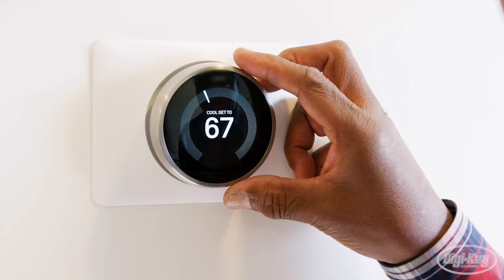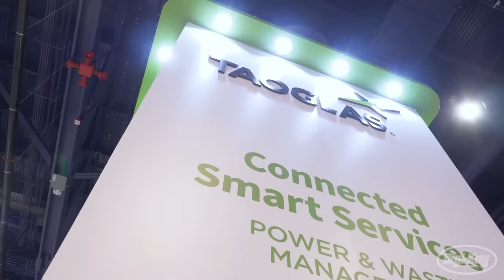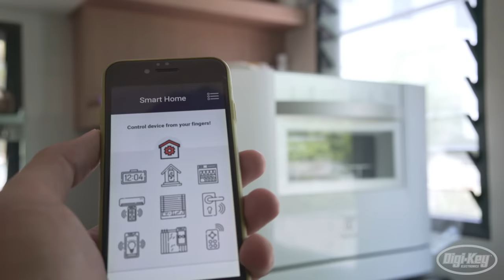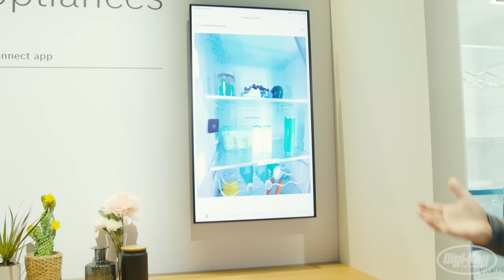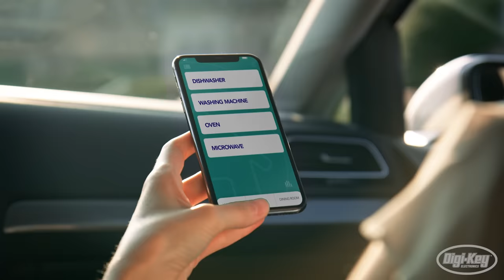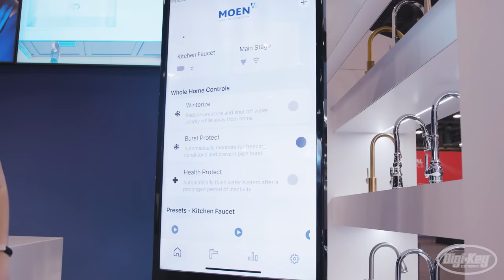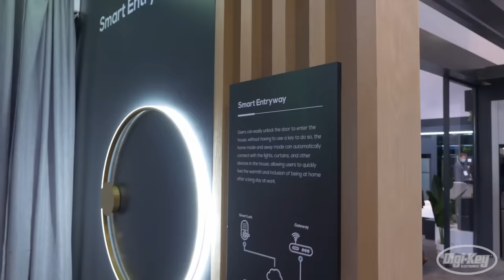Digi-Key Presents: City Digital Season 2 - Welcome to Your Smart Home | Digi-Key Electronics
In this episode, we tour the smart homes of tomorrow and discover the technology solutions used in every room. Join us as we travel to the 2022 Consumer Electronics Show in Las Vegas to explore the latest smart home technology and get a glimpse into the pulse of consumer IoT.